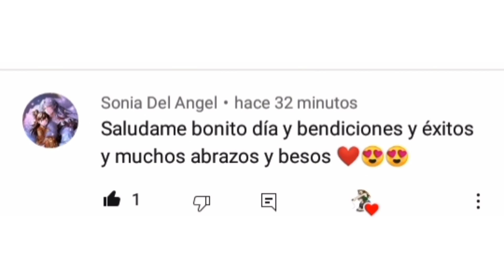Rin y Sesshomaru Amor y Destino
Créditos para
PINK_HUDY
Link a su perfil: